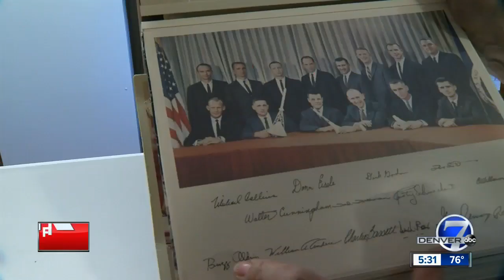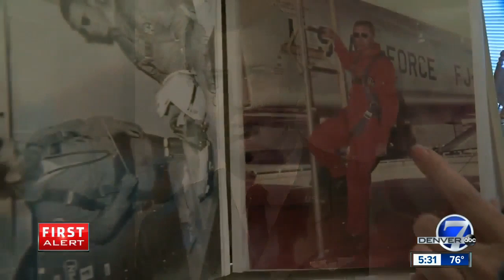Colorado woman takes pride in father's Apollo 11 role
Wrenn Combs didn't know how big a deal her father was when she was younger.